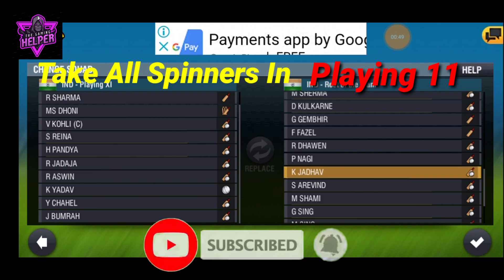Wcc2 How to take wickets in Wcc2||wcc2 bowling tips|| wcc2 expert Mode bowling tips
Wcc2  How to take wickets in Wcc2
wcc2 bowling tips,wcc2 expert Mode bowling tips

Content cover:-
wcc2 how to unlock world cup wcc2 ,how to sign in, wcc2 how to unlock npl ,Wcc2 hack, wcc2 new update 2020 ,wcc2 update,
wcc2 test match bowling tips